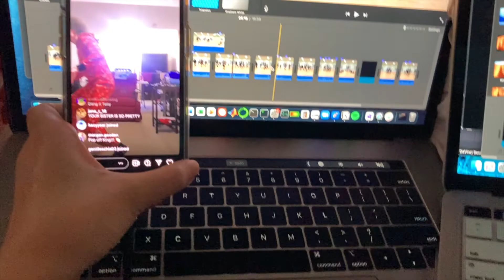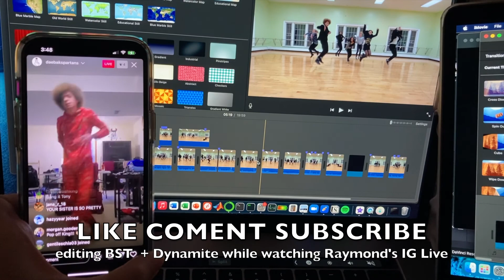BTS - 'Blood Sweat & Tears' | Bloopers & Behind the Scenes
Do we have yet another bloopers video for you all? You bet we do. Please enjoy this awesome compilation of fun moments that came from the filming and production of our latest cover, BTS's Blood Sweat & Tears!

Dancers/Members
RM: Morgan
Jin: McKenzie
Suga: Sofia
J-Hope: Siri
Jimin: Jayla
V: Raymond
Jungkook: Jana
PD: Dawn